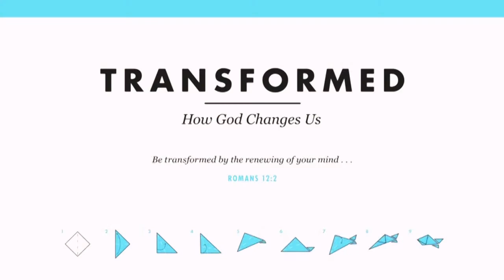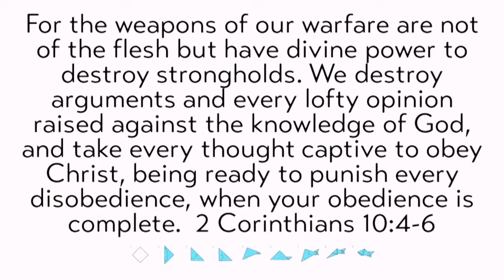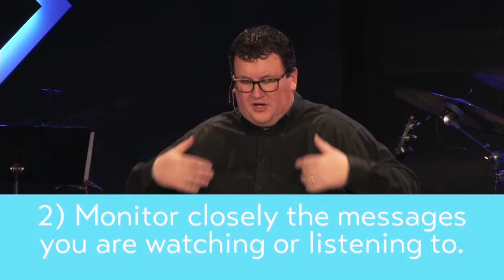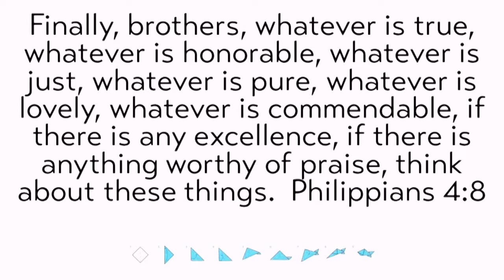Renewal, Transformed (Part 2)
"A transformed life is marked by renewed thinking."

January 21, 2018 - Eric Keller, Senior Minister